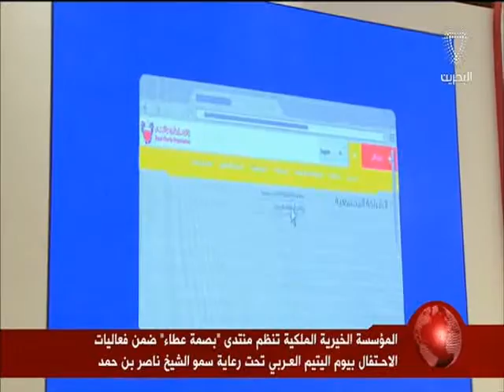البحرين: تحت رعاية سمو الشيخ ناصر بن حمد آل خليفة المؤسسة الخيرية الملكية تنظم منتدى بصمة عطاء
المنامة في 18 ابريل / بنا / تحت رعاية سمو الشيخ ناصر بن حمد آل خليفة ممثل جلالة الملك للأعمال الخيرية وشؤون الشباب رئيس مجلس أمناء المؤسسة الخيرية الملكية، نظمت المؤسسة الخيرية الملكية وضمن فعاليات الاحتفال بيوم اليتيم العربي منتدى المؤسسة الخيرية الملكية الثاني تحت شعار (بصمة عطاء)، وذلك بفندق السوفوتيل في الزلاق.